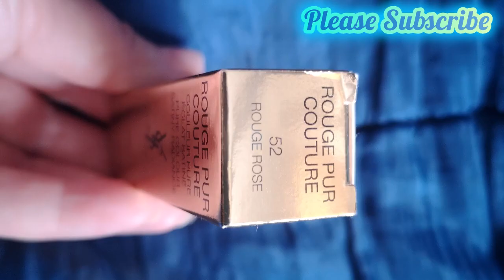SEXY SEXY HOT KISS LIPS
Hi Guys. Today I'M trying out with my lips YSL.